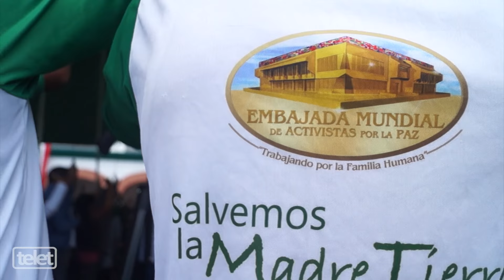Hijos de la madre tierra | TELET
La embajada mundial de activistas por las paz realizo un "encuentro Hijos de la la madre Tierra" donde participaron jóvenes tuxtepecanos.

 Abinadi Garcia